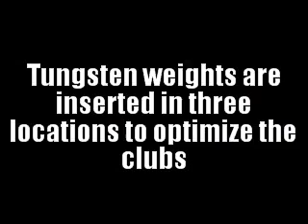Maruman_Majesty_Prestigio_wholesalegolf_us_bestpricegolfclubs.co.uk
Maruman Majesty Vanquish-VR Driver